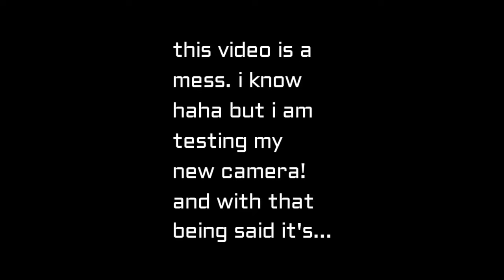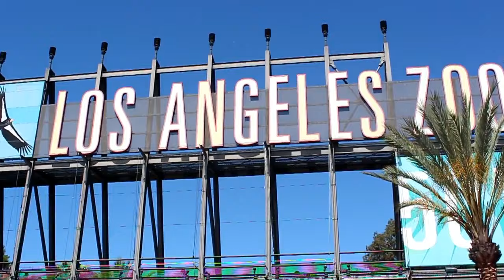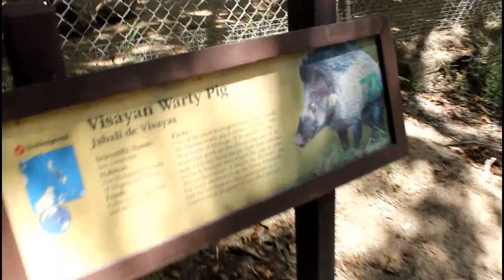TESTING OUT MY NEW CAMERA!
sorry not sorry for wasting your time! i finally got a new camera!!! yes so you know what that means? new content and better quality content! im excited for you all to see what ideas i got in mind! i love you all. STAY HYPER, STAY ACTIVE and i promise i wont make another video without an outro!